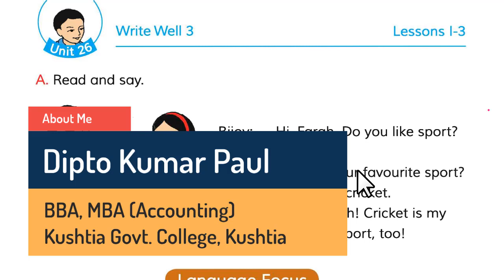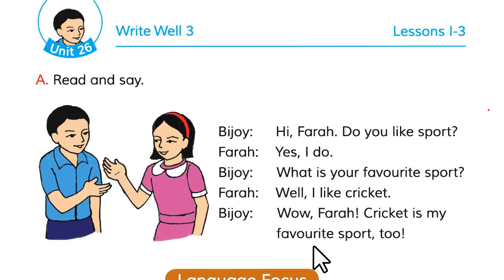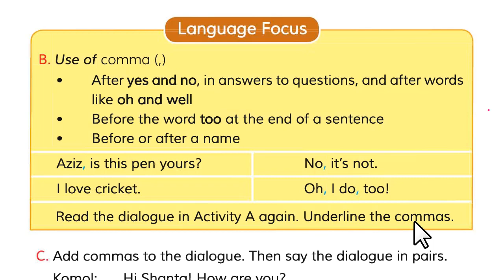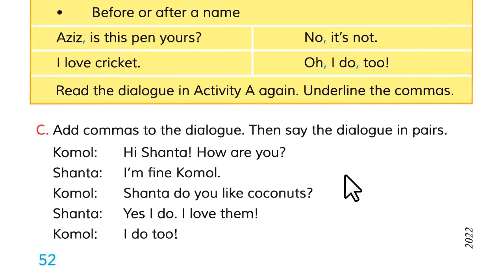Class 4 English | Unit 26 | Lessons 1-3 | Write well 3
In this video, we learn - Unit 26: Write well 3, Lessons: 1-3